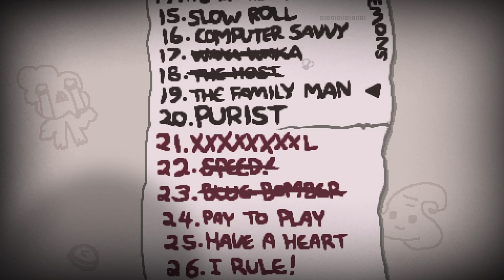THIS RECORDING DID NOT GO AS PLANNED! - Modded Binding of Isaac Repentance - Part 262